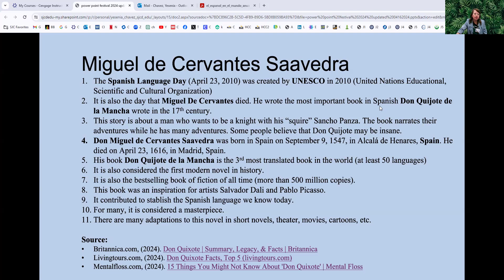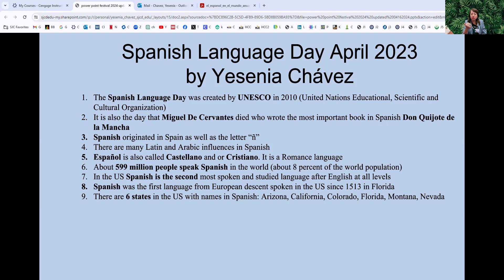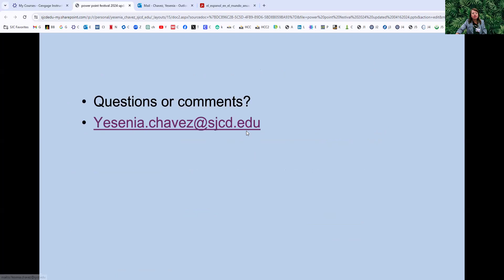Spanish Language Day 2024